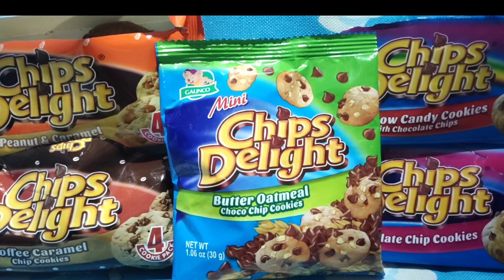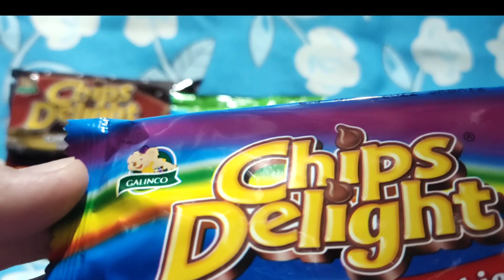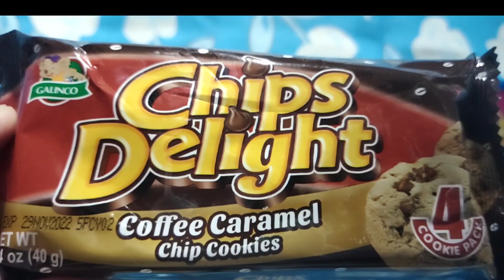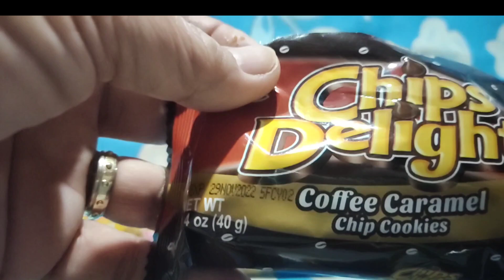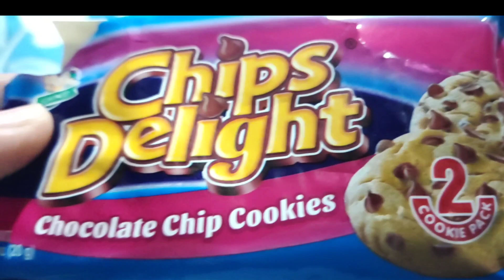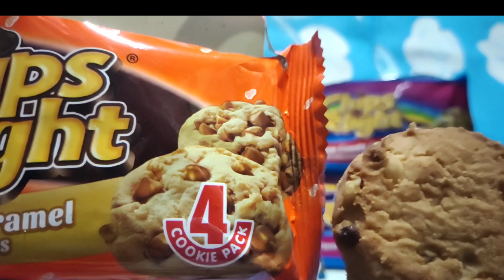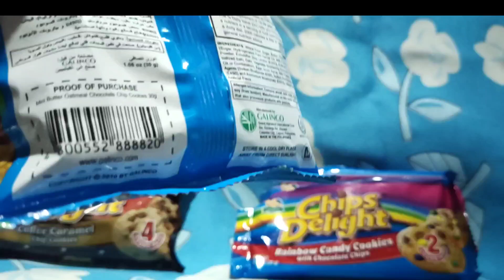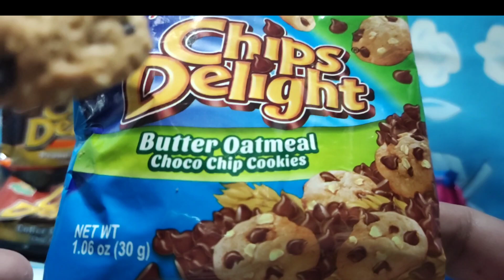Mini CHIPS DELIGHT Butter Oatmeal Choco Chip Cookies | Rainbow | Chocolate |Coffee | Peanut Caramel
CHIPS DELIGHT ASSORTED